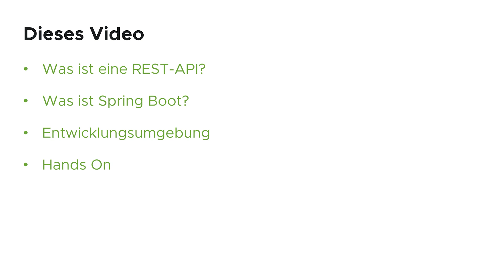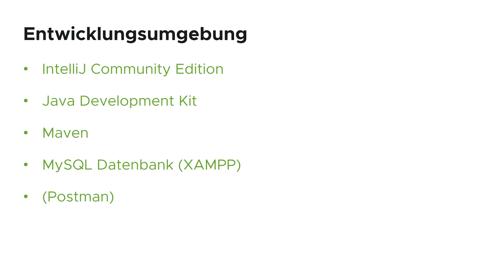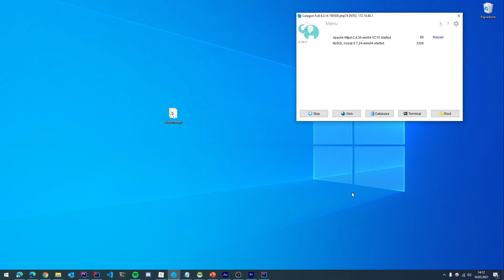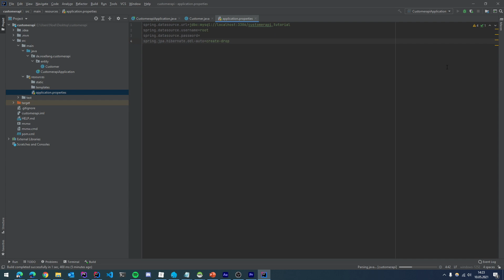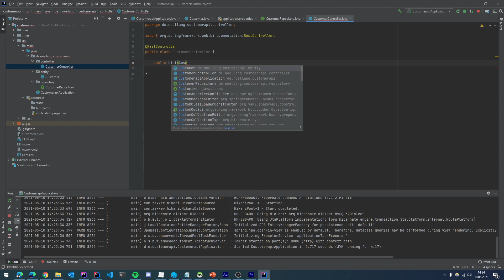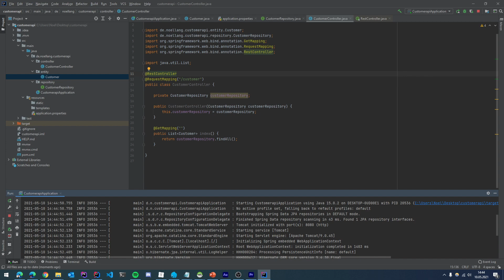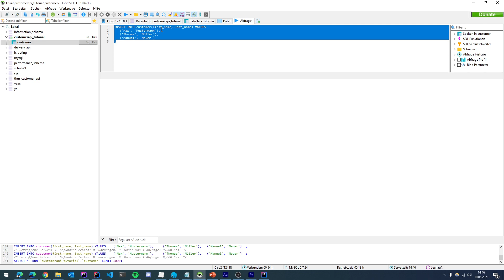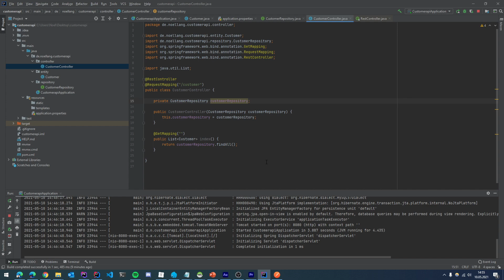REST-API mit Java und Spring Boot entwickeln - Tutorial Deutsch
In meinem ersten Tutorial auf diesem Kanal zeige ich euch, wie ihr mit Spring Boot eine ganz einfache REST-API erstellen könnt. Den Code des Tutorials findet ihr hier:

Maven installieren (bisschen älter aber das Prinzip bleibt gleich, genauso wie Apache 207):

Konfiguration:
spring.datasource.url=jdbc:mysql://localhost:3306/customerapi_tutorial
spring.datasource.username=root
spring.datasource.password=
spring.jpa.hibernate.ddl-auto=create-drop

SQL-Script:
INSERT INTO customer(first_name, last_name) VALUES
 ('Max', 'Mustermann'),
 ('Thomas', 'Müller'),
 ('Manuel', 'Neuer');

Zeitstempel:
00:00 Intro
00:25 Was ist eine REST-API?
00:50 Was ist Spring Boot?
01:17 Unser kleines Projekt
01:40 Entwicklungsumgebung
02:22 1. Projekt initialisieren
03:18 2. IntelliJ einrichten
04:06 3. Datenbank erstellen
04:40 4. Kundenentität anlegen
07:48 5. Repository erstellen
08:56 6. Controller erstellen
11:08 7. Webservice testen
13:34 Ausblick und Fazit

Alle bei "Mein Equipment" aufgeführten oder durch * gekennzeichnete Links sind sogenannte "Ref-Links". Durch einen Kauf erhalte ich eine Provision - euch kostet das ganze natürlich gar nichts. Wenn ihr mich unterstützen möchtet, könnt ihr gerne diese Links benutzen.